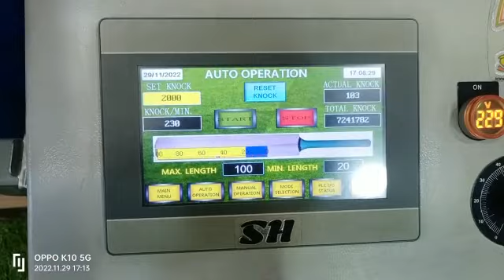knocking cricket bat. oiling cricket bat(1)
Oiling + edge blunting + machine knocking cum manual knocking + antiscuff sheet + name embossing. Complete seasoning of cricket bat is for Rs 400 only. We does only for recognised and original brand bats.